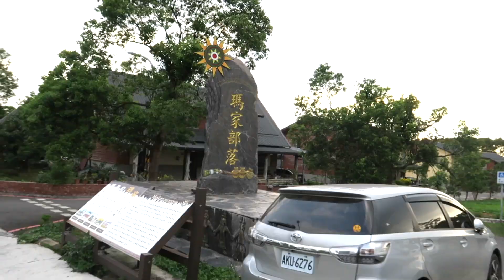2017.5.14 泥火山 月世界 原民文化園區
烏山頂泥火山
月世界地景公園
原住民文化園區
琉璃吊橋